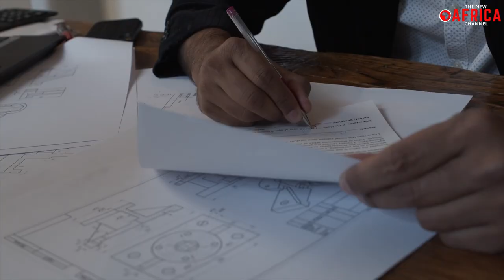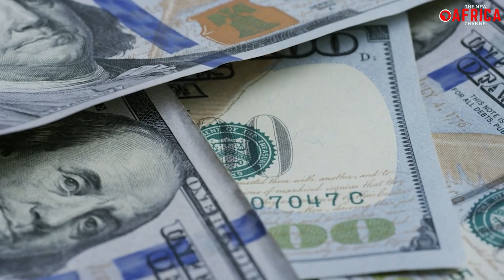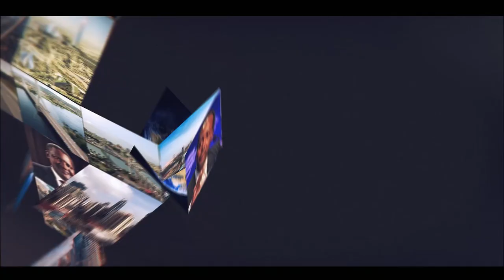Namibia And Botswana To Build A Multi Billion 5 GW Solar Project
Namibia And Botswana To Build A Multi Billion 5 GW Solar Project - Namibia and Botswana have signed an agreement to jointly develop a solar project of up to 5,000 megawatts capacity.  The Memorandum of Intent was  virtually signed between the governments of Botswana and Namibia for the implementation of the project, earlier this month.  According to a report by Afrik21, Both countries have already received support from the International Finance Corporation , the International Bank for Reconstruction and Development, the African Development Bank, as well as the US government's Power Africa initiative.